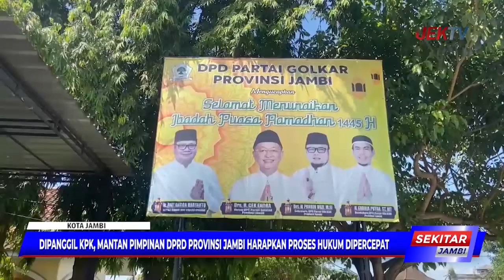DIPANGGIL KPK, MANTAN PIMPINAN DPRD PROVINSI JAMBI HARAPKAN PROSES HUKUM DIPERCEPAT